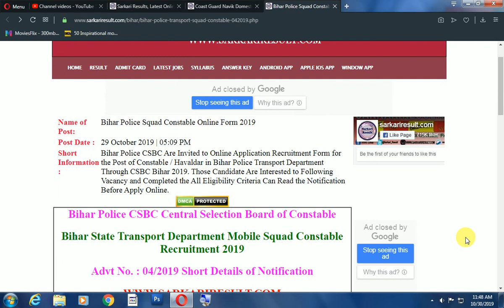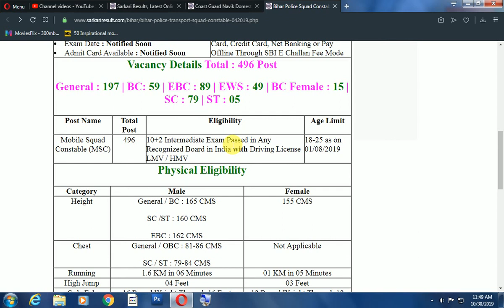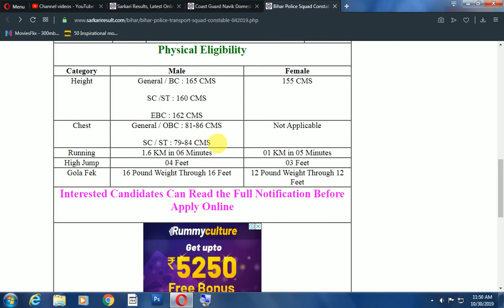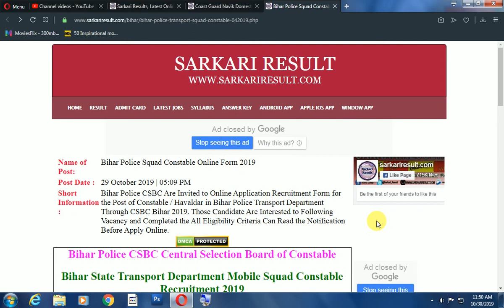Bihar Police Squad Constable vacancy || Bihar Police Mobile Squad Constable Recruitment 2019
hello,guys my name is sourabh